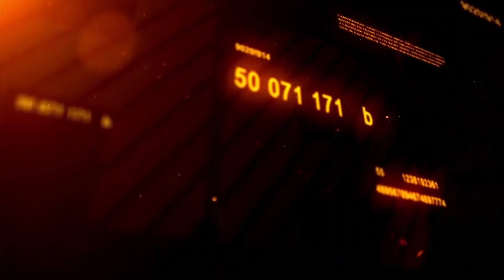Non-Disclosure of Buhari's Health A Breach of Public Trust - Ubani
The complete truth about the president’s health has continued to remain a closely held secret. The Presidential aides have been excessively parsimonious about sharing information regarding the health of the President and the costs incurred for his treatment.

Because health and safety of the head of the executive branch has implications for everything from efficient government decision-making to the military chain of command, members of the public have always sought detailed reports of Buhari’s condition.

A legal practitioner and  a former 3rd Vice President of the Nigeria Bar Association (NBA) Monday Ubani has stated that the Non-Disclosure of Buhari's Health is a breach of public trust.